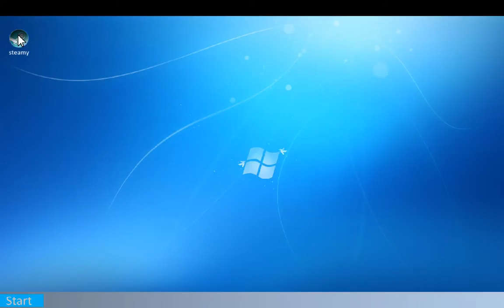A decent achievement game |The Quest for Achievements | another indie game review and gameplay